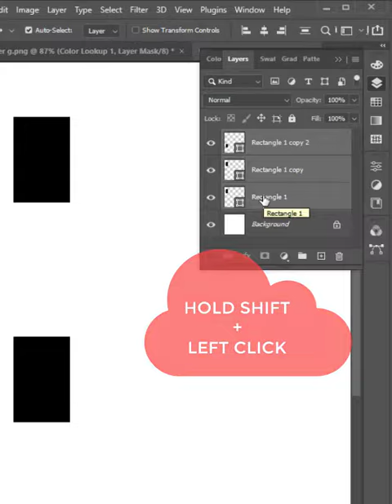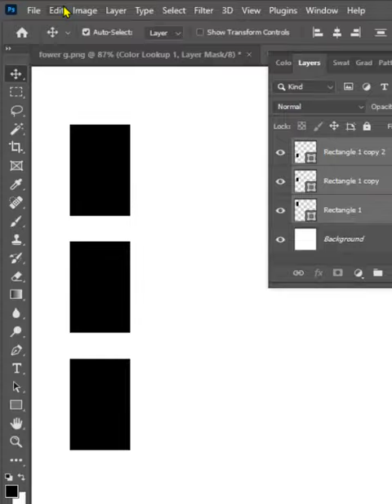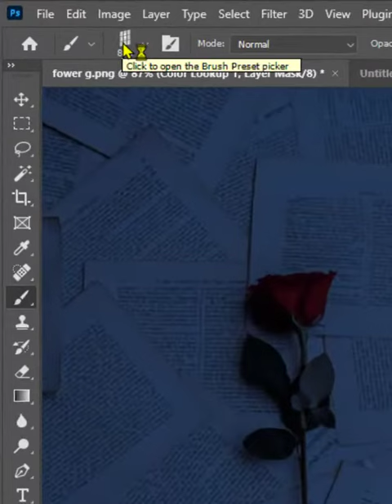Window Light Effect Short Photoshop Tutorials learn photoshop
Window Light Effect Short Photoshop Tutorial 2022. learn how to make light effect in photoshop 2022. quickest and easiest way to make light effect in photoshop short tutorial 2022.

first chanel "Alyousfi"

second channel "ALYOUSFI 4 EDITS"

The BEST Way to Whiten Teeth in Photoshop how to whiten teeth in photoshop 2022.

Change Body Position Easily using Puppet Warp Tool short Photoshop tutorial Learn Photoshop 2022

Neon Glowing Sneakers Photo Effect short Photoshop Tutorial learn photoshop

People Search.

How do you make a window light in Photoshop?
How do you apply light effects in Photoshop?
How do I create a lighting light in Photoshop?
What is the easiest way to make a glow effect in Photoshop?

Related.

Window light effect app
Window light effect png
Photoshop effects tutorials PDF
Window light rays Photoshop
Window shadow effect
Light rays Photoshop Brush